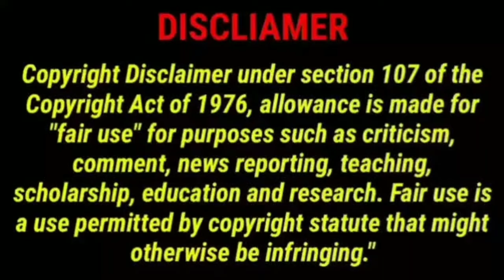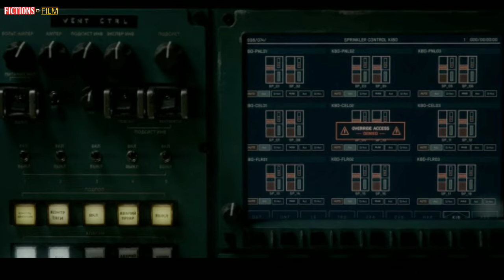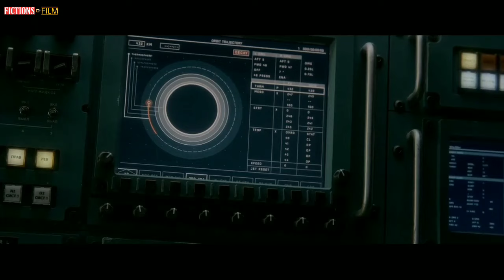Life(2017) movie explained in bangla// লাইফ(২০১৭) মুভির ঘটনা প্রবাহ বাংলায়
Life(2017) movie explained in bangla by Fictions of Film and enjoy movie explained in bangla hope you like bangla explanations

বাংলায় উপভোগ করুন "লাইফ (২০১৭)" এর ঘটনা প্রবাহ

বাংলা এক্সপ্লেনেশন

মুভি: লাইফ (২০১৭)

জনরাঃ হরোর, থ্রিলার, মিস্ট্রি

🎉🎉Happy watching